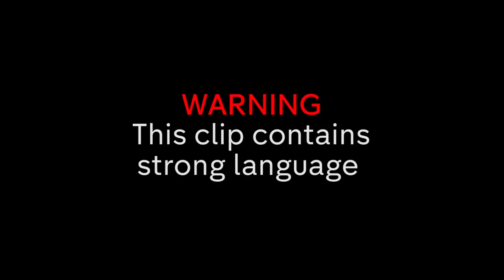"If You've Cheated on Me, Walk Away" - Sam Thompson Has Bad News for Tiff | Made in Chelsea S10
Sam's delighted to have won Tiff back, but will their joy be short-lived when a rumour resurfaces...